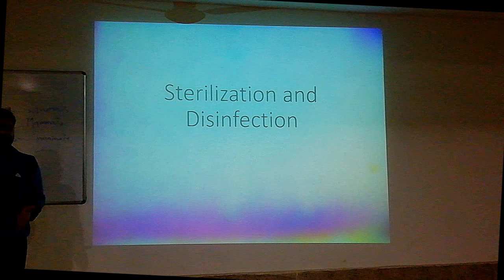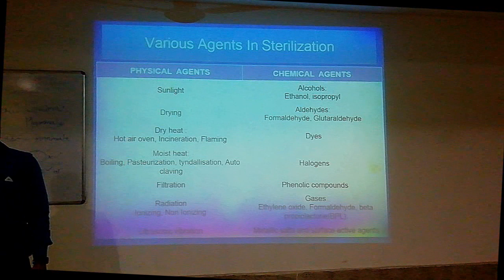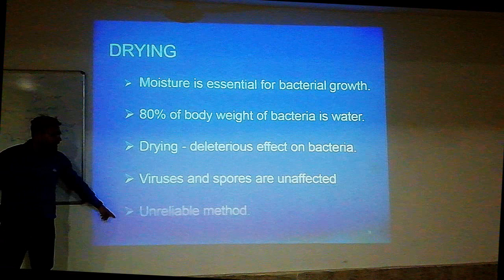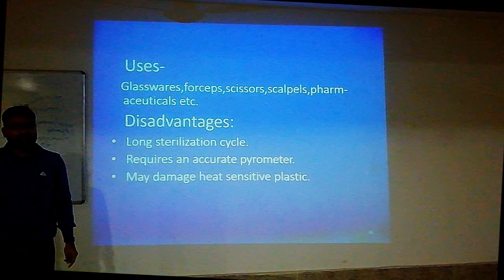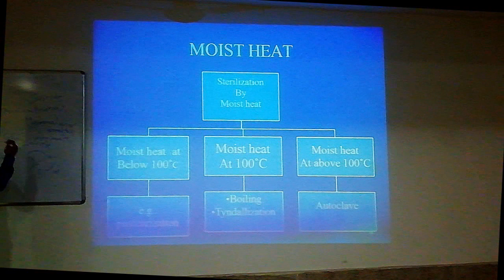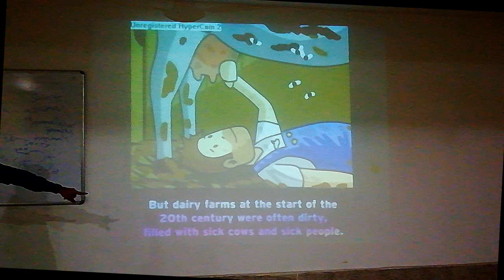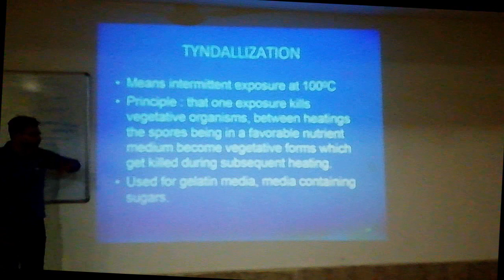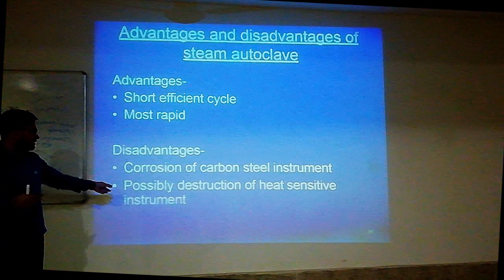Lecture series: Sterilization techniques- Part 1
Definition, concept of sterilization, disinfectants, physical agents, dry and moist sterilization